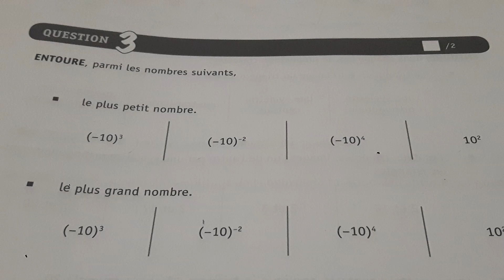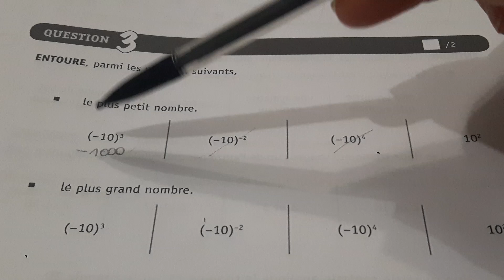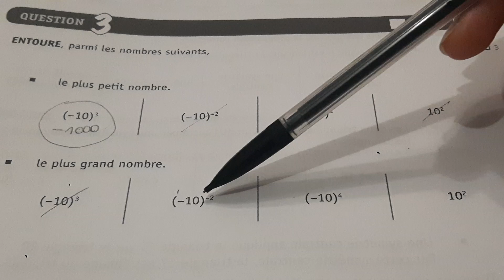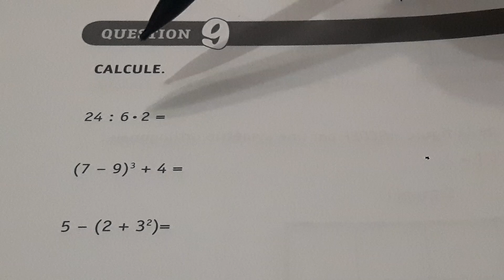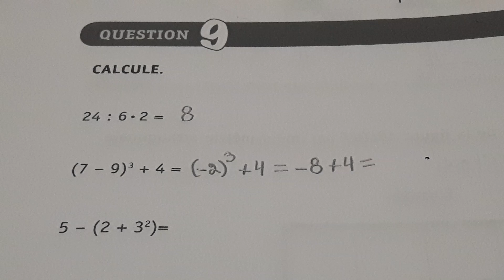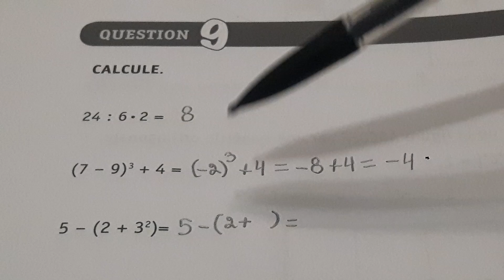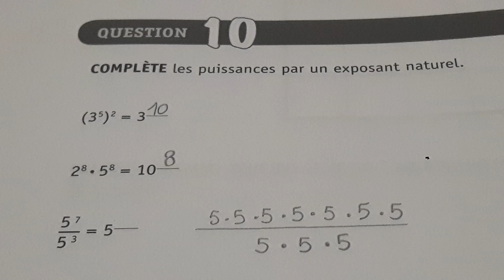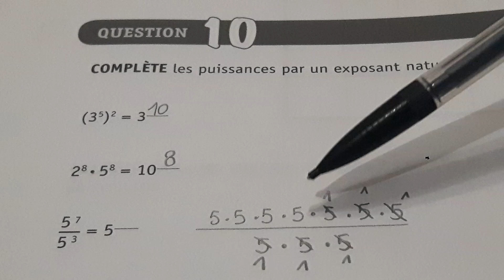Q 3,9 et 10 du CE1D mathématique 2023. Puissances et priorités des opérations.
Correction des questions  3,9 et 10 du CE1D mathématique 2023. Puissances et priorités des opérations.